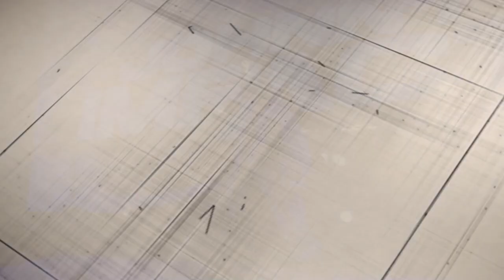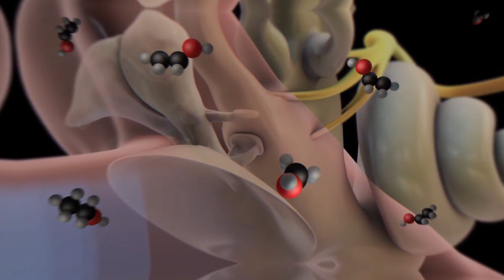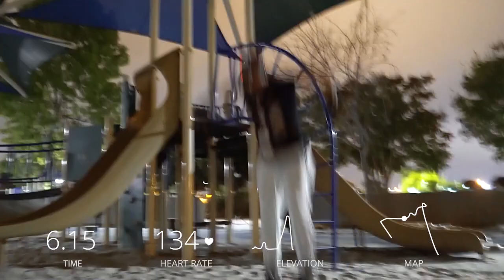Scientific Analysis of John Morrison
John Morrison is a Renaissance Man. His success in pro wrestling, aerial attacks, rapping, and bounty hunting is unmatched. But what happens when he drinks 40oz. of malt liquor and runs North America’s most dangerous obstacle course? And more importantly, why would he do that? Find out in this episode of LuchaLabs.

LuchaLabs is the world’s premiere (and only) pro wrestling science lab.